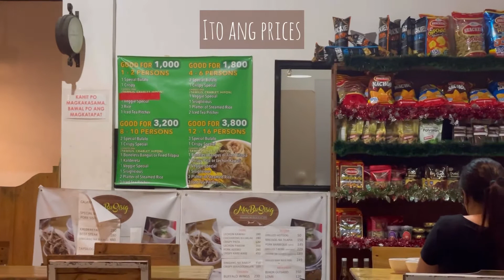Food Vlog: Bulalo at Tawilis sa Tagaytay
Late post: February 2021

Musician: @iksonmusic